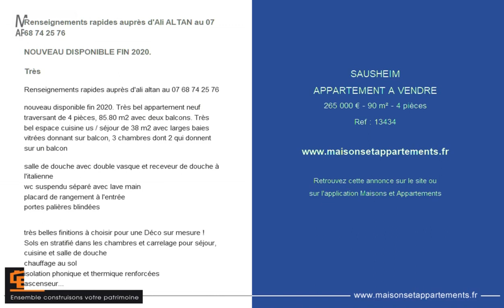SAUSHEIM - APPARTEMENT A VENDRE - 265 000 € - 90 m² - 4 pièces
Référence : 13434

Renseignements rapides auprès d'Ali ALTAN au 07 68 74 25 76

NOUVEAU DISPONIBLE FIN 2020.

Très
Renseignements rapides aupr&egrave;s d'ali altan au 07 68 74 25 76

nouveau disponible fin 2020. Tr&egrave;s bel appartement neuf traversant de 4 pi&egrave;ces, 85.80 m2 avec deux balcons. Tr&egrave;s bel espace cuisine us / s&eacute;jour de 38 m2 avec larges baies vitr&eacute;es donnant sur balcon, 3 chambres dont 2 qui donnent sur un balcon

salle de douche avec double vasque et receveur de douche &agrave; l'italienne
wc suspendu s&eacute;par&eacute; avec lave main
placard de rangement &agrave; l'entr&eacute;e
portes pali&egrave;res blind&eacute;es

tr&egrave;s belles finitions &agrave; choisir pour une D&eacute;co sur mesure ! Sols en stratifi&eacute; dans les chambres et carrelage pour s&eacute;jour, cuisine et salle de douche
chauffage au sol
isolation phonique et thermique renforc&eacute;es
ascenseur

le + environnemental : rt 2012 pour des charges ma&icirc;tris&eacute;es. Pr&eacute;voir 30 000 "Pour 2 garages
tarif ttc total avec garages = 295 000 "Environnement / proximit&eacute;s :

id&eacute;al jeune couple ou famille ! A moins de 5 km de mulhouse
toutes les commodit&eacute;s &agrave; moins de "Oe d'heure &agrave; pied
5 min en voiture de la zone commerciale ile napol&eacute;on
5 min &agrave; v&eacute;lo de la colline de jeux de sausheim
a 5 min &eacute;cole maternelle, primaire, coll&egrave;ge ainsi que lyc&eacute;e &agrave; proximit&eacute;
nombreux parcs et espaces verts aux alentours

transports

arr&ecirc;t de bus sol&eacute;a vers mulhouse au pied de la r&eacute;sidence (ligne 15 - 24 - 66)
a moins de 5 minutes de l'autoroute

eligible pinel ou ptz pour projet de r&eacute;sidence principale

opter pour bonaparte promotion, c'est :
- une &eacute;tude de financement gratuite
- z&eacute;ro frais d'agence !
- prix promoteur
- frais de notaire : 7 000 "Vs 23 500 "Dans l'ancien